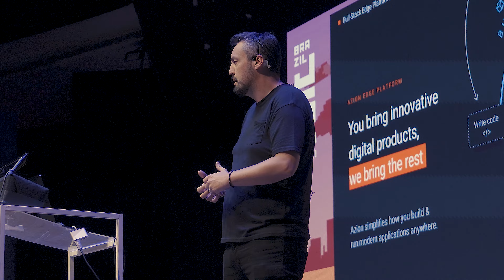[Minidoc] BrazilJS Conf 24: a maior voltou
Três meses se passaram desde a realização da BrazilJS Conf 24. Muita coisa aconteceu no Rio Grande do Sul desde então. Agora estamos em um momento de recomeço e de reconstrução no Estado que sedia o maior evento de JavaScript do mundo.

Olhamos para a última edição já planejando e desejando a do próximo ano. Até lá, matamos a saudade da Conf com boas memórias e imagens, registradas pelo Adrian da Piá Records.